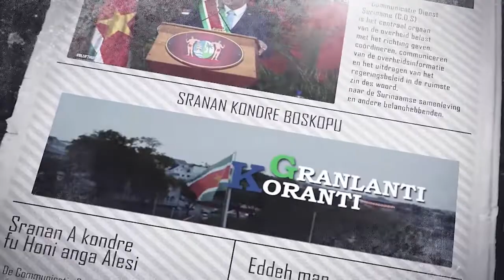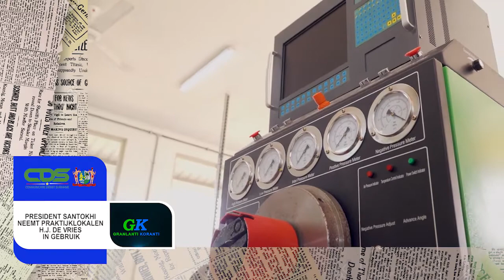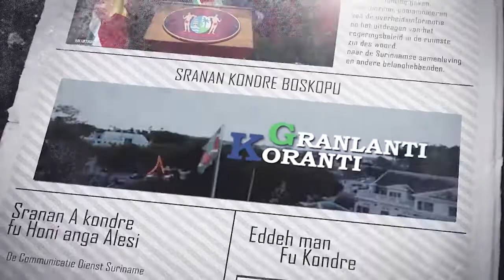𝔾ℝ𝔸ℕ𝕃𝔸ℕ𝕋𝕀 𝕂𝕆ℝ𝔸ℕ𝕋𝕀 (JAVAANS) DD 30 JUNI 2022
De onderwerpen in deze aflevering zijn:
-Suriname en Trinidad bespreken potentiële energiesamenwerking
-Juspol lanceert wederom project Buurtmanagement
-President Santokhi neemt praktijklokalen H.J. de Vries in gebruik